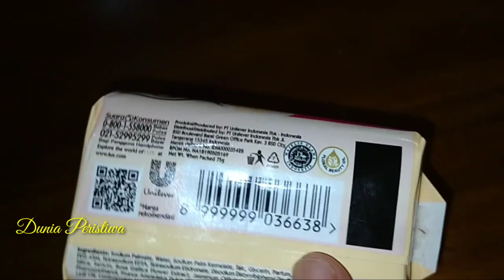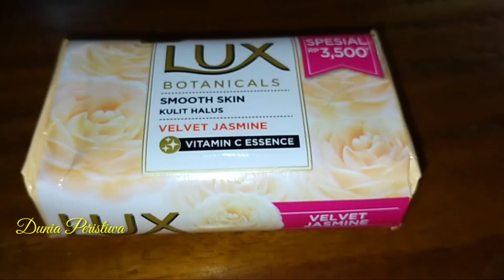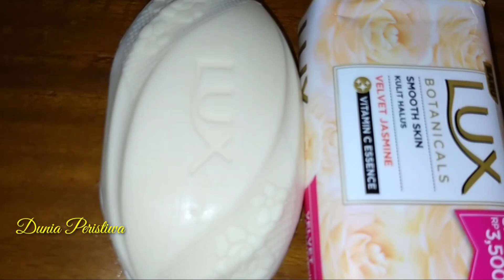Wajib Tahu Ternyta!! Inilah Review Lux Velvet Jasmine Sabun Mandi Batang